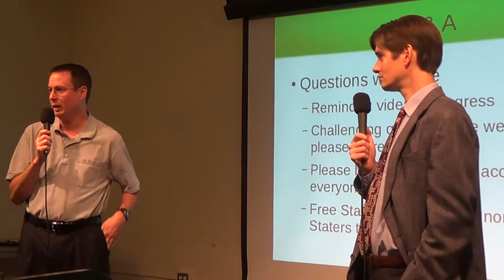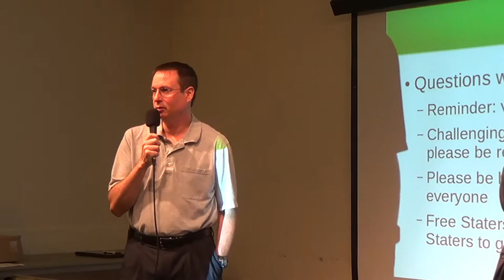2015 09 26 FSP Q&A, 11/11